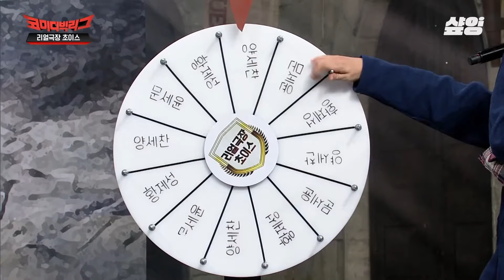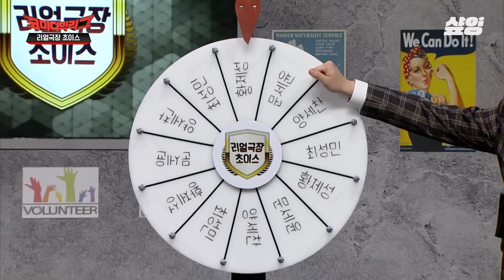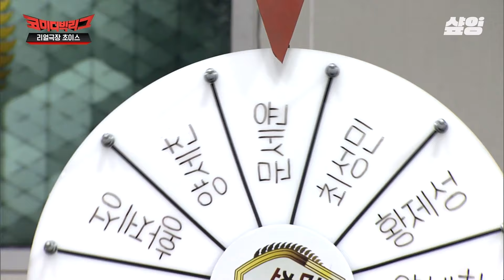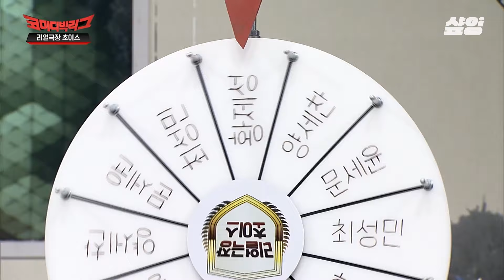[코미디빅리그] 동료의 불행은 나의 행복😝 문세윤X황제성X양세찬 불나방즈의 지옥에서 온 랜덤 뽑기😈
0:00:00 START🥊 황제성 vs 양세찬 vs 문세윤
0:00:10 안시성- 오늘의 장군은?
0:00:40 아바타 분장할 사람은?
0:11:20 고지전 - 오늘의 중대장은?
0:13:20 특이점이 온 신병ㅋㅋ
0:19:25 군대에서도 싸우는 황제성X문세윤
0:24:05 토이스토리 - 새로운 대장 인형은?
0:27:55 고추냉이 핫바 먹방하는 문세윤
0:28:20 문세윤 괴롭히는 황제성ㅋㅋ
0:30:19 홍윤화 어린이 펀치에 가발 날아간 문세윤ㅋㅋㅋㅋㅋㅋㅋ
0:32:05 본격 이진호 앞담까기ㅋㅋㅋ
0:34:12 박나래ㅋㅋㅋㅋㅋ
0:36:06 이태원클라쓰 -  황새로이 vs 양새로이 vs 문새로이
0:38:20 특이점이 온 문이서ㅋㅋ
0:42:50 양세찬한테 한 대 맞고 찐으로 당황한 황제성ㅋㅋㅋㅋ
0:47:53 킹스맨 - 슈퍼맨 vs 번개맨 vs 브레이브맨
0:52:33 갑분 코빅 댄스 타임
0:53:57 진심 삐진 양배차ㅋㅋ
0:58:07 서유기 - 오늘의 삼장법사는?
1:00:03 문세윤X황제성 또 싸움ㅋㅋ
1:06:06 양세찬 머리 터짐(?)ㅋㅋㅋㅋㅋㅋㅋㅋㅋㅋㅋㅋ
1:09:50 답정너
1:10:20 흥부전 - 오늘의 놀부는?
1:14:25 황제성이 문세윤에게..통삼겹 싸대기
1:17:47 이게 박 맞아요..?
1:21:50 박나래 vs 양세찬 사생활 폭로전